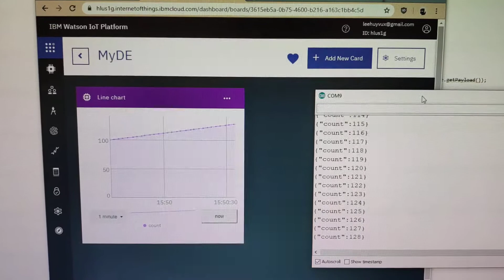[MQTT] SIM800L and IBM Waton